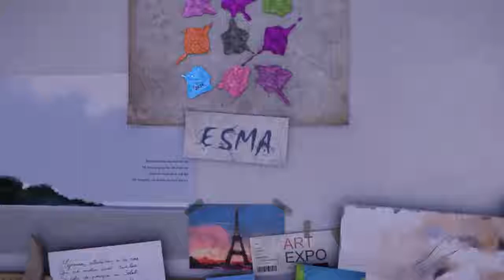Farewell | Animated Short Film HD